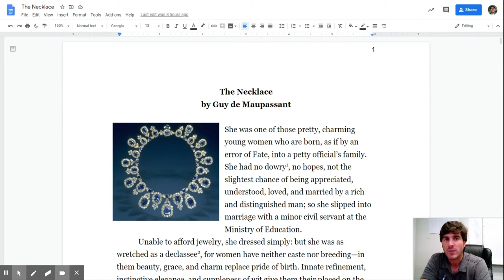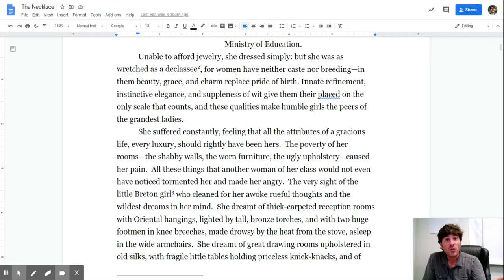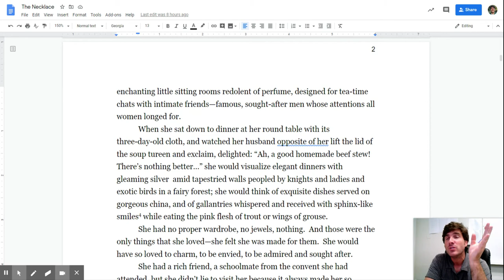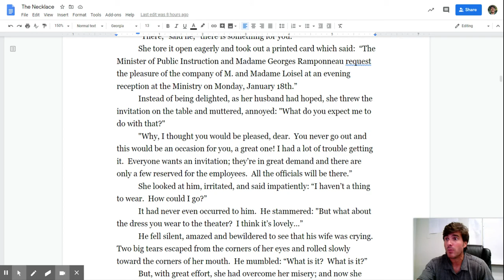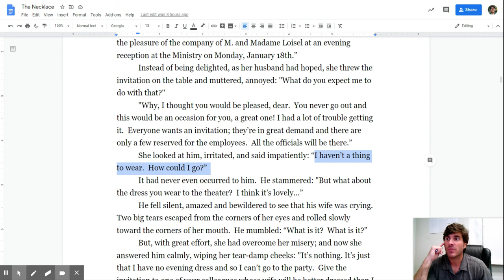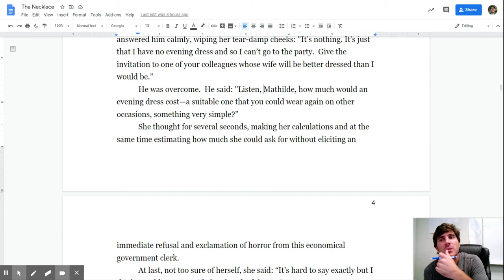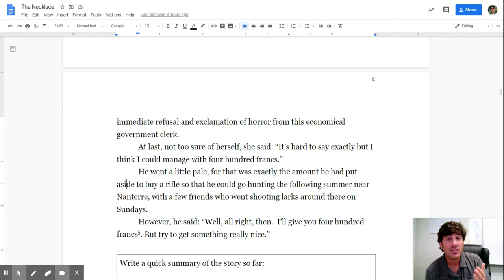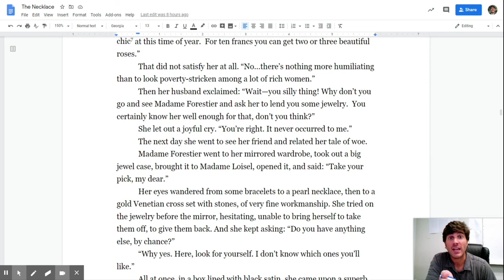The Necklace - analysis part 1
For 9th grade English